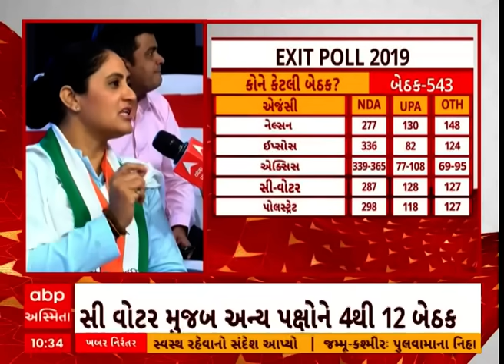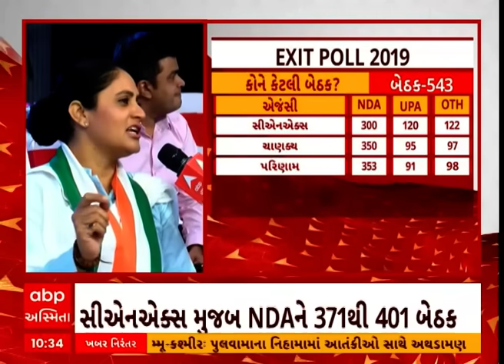Pragati Ahir | EXITPOLL 2024 Update | ગુજરાતમાં કોંગ્રેસ કેટલી બેઠકોનો જીતવાનો કર્યો દાવો ?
s